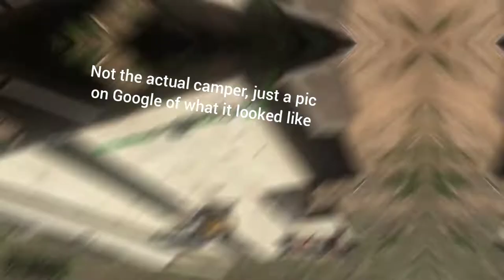I built myself a utility flatbed trailer out of an old popup camper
A friend of mine had an old popup camper rotting in their backyard, they told me they were gonna take it to the scrapyard and I told them I could use it. So then started a 3 week project that has now come to an end, the final photo was it's first job and it did very well, no sway or bouncing.

I plan on doing more to it and I'll keep you updated on any big projects to it